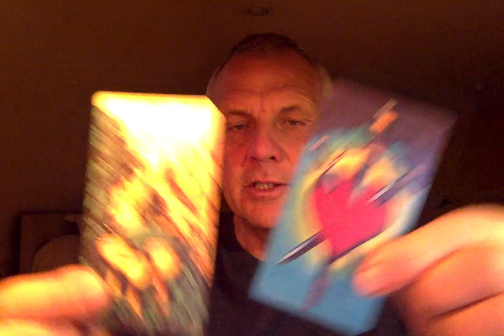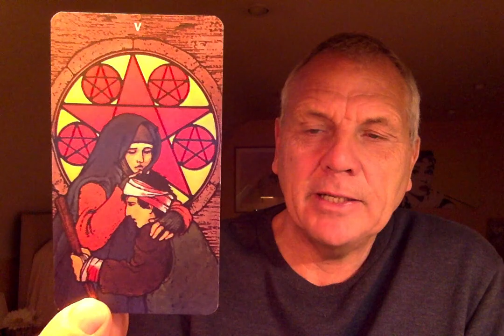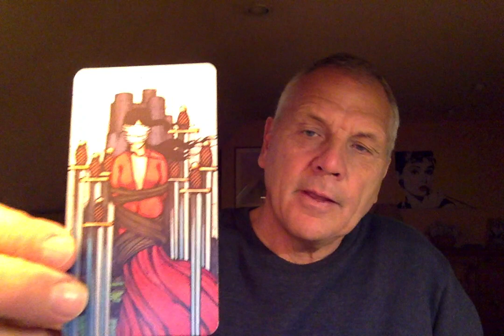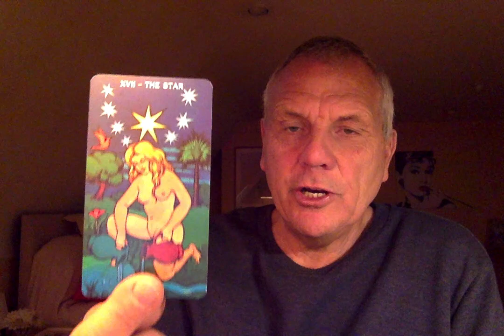Emrys Tarot Taurus march wk 1 Patience will pay off